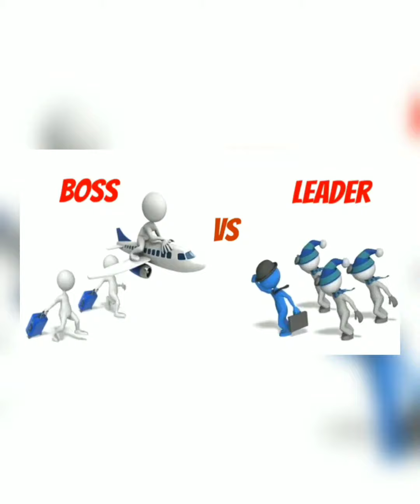Be a leader# not a boss#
it feels me immense plesure to share ny views with you again and i thank god for creating a chance like this to share my view with you.
This video describes the qualities of a leader and a boss.
leader always coordinates, cares and protect his or her subordinates.
Boss is every thing.Whatever he irders every one must obey the rule.
Boss sets targets and achieve goals.

You  can also view the following  videos

If you want to see my  love  with you

If you want to view the feel the feelings